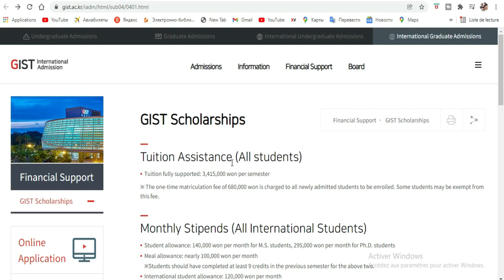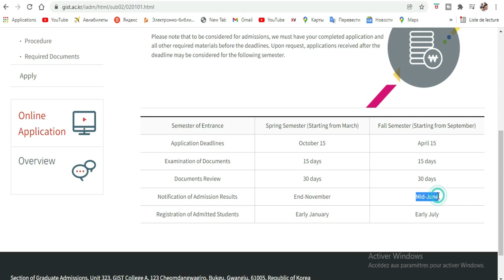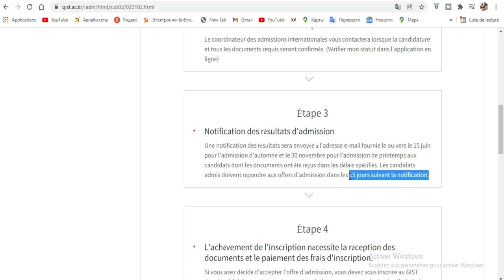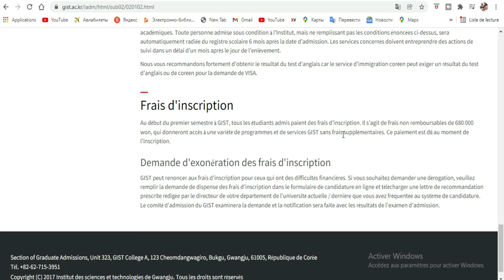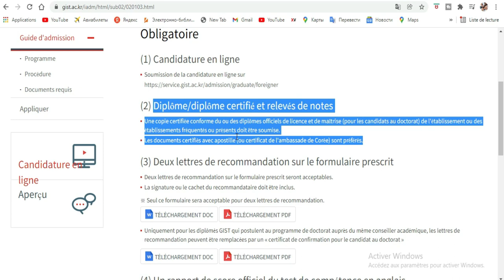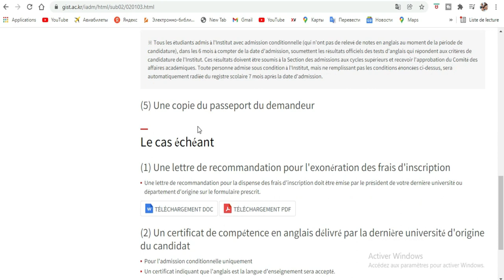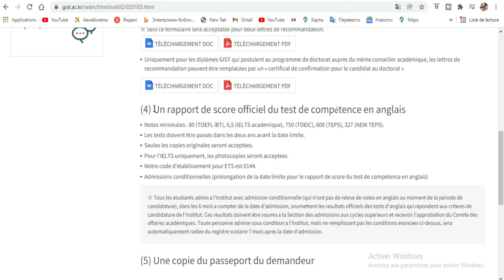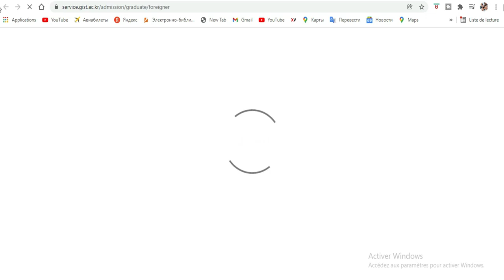Etudiez gratuitement en Coree 2022 [Universite Gist]